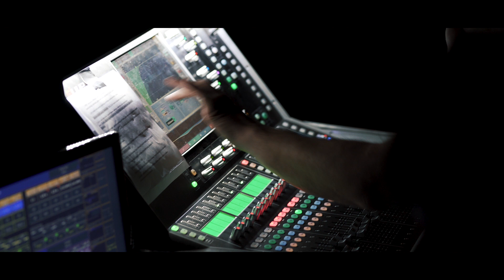Zapowiedź koncertu premierowego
Płyta "Cztery Ściany Świata", premiera 8 listopada 2019